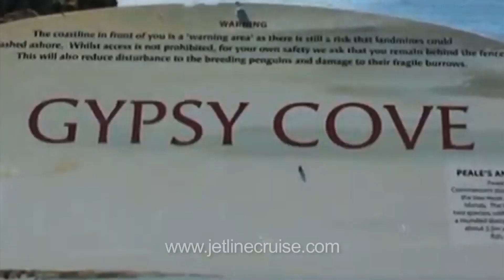Holland America - Veendam, South America & Machu Picchu - Jetline Cruise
Jetline Cruise - South America & Falkland Islands,  Holland America 13 night Cruise and Tour visiting Argentina, Uruguay, Falkland Islands, Chile and Peru. 25 Day Holiday.

Holding a Rich legacy dating back to nearly 135 years, The Holland American Cruise has the pride of servicing guests all over the Globe with the best ever luxury. Guests can feel the difference at the moment they step onto the cruise. Diversifying from normal fleets the Holland American Cruise goes one step ahead of all other Cruises by rendering the best ever amusement and travel plan available across the planet.

The Cruise is designed in such a way that guests are served in all their needs from well cuisine staterooms, to neatly furnished dining halls, recreation clubs and hangers. Catering to nearly 500 calls a year, the Holland America covers parts of Mexico, The Mediterranean, The Caribbean, Europe, Asia, The Panama Canal, Australasia and Alaska. The soft sails across the Atlantic and the Antarctic carve a niche for themselves in the minds of the guests experiencing the Holland American Cruise. The guests experience memorable trips filled with amusement and adventure that they are ever-remembered and cherished.

Equipped with 14 mid-sized deluxe ships, the fleet is encompassed with abundance of luxury from the Premium Linens, Egyptian Cotton Towels, Finest Chocolates at the Bed to the Spa Bath amenities. Anew addition to the fleet namely the Eurodam is equipped with luxurious staterooms, a spacious restaurant, silk lounges and seductive swimming pools. Throughout the year multi-varied cuisines are introduced making travel a pleasure with Holland America Cruise.

Holland America - South America & Machu Picchu Itinerary
Day Destination Arrival Departure
1  Fly overnight to Buenos Aries (Argentina)
2  Buenos Aries - Overnight 4* Hotel stay
3  Buenos Aries - Overnight 4* Hotel stay
4  Buenos Aries - Embark ship for 13 night cruise
5  Montevideo (Uruguay)
6  At Sea
7  At Sea
8  Port Stanley (Falkland Islands)
9  Strait of Magellan
10  Punta Arenas (Chile)
11  Cockburn & Beagle Channel- Glacier Alley (cruising)
12  Ushuaia (Argentina)
13  Cape Horn (Cruising)
14  Canal Sarmiento & Amalia Glacier (Cruising)
15  Chilean Fjords (Cruising)
16  Puerto Montt (Chile)
17  At Sea
18  Valparaiso (Chile) -Transfer to santiago for overnight 4* hotel stay
19  Santiago -Overnight 4* hotel stay
20  Fly to Lima (Peru) for overnight 4* Hotel stay
21  Lima - Overnight 4* Hotel stay
22  Fly to Cusco (Inca Capital - Peru) for overnight 4* hotel stay
23  Cusco - Overnight 4* Hotel stay
24  Cusco - Overnight 4* Hotel stay & Guided train tour to Machu Picchu
25  Fly home overnight to Heathrow